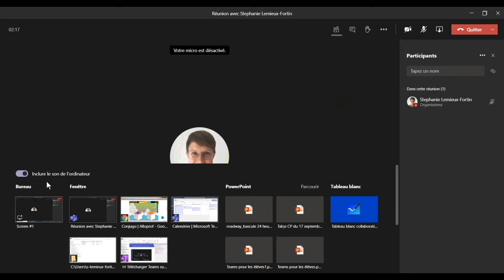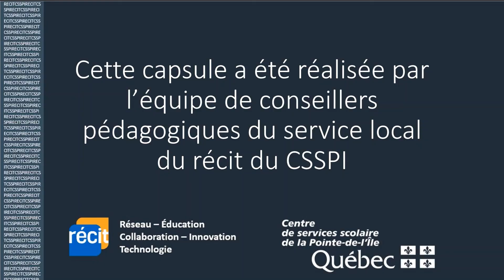Donner le contrôle dans une rencontre Teams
Lors d'une visioconférence avec Teams, il est possible, si tous les membres utilisent l'application du bureau de Teams, de donner le contrôle de son écran à distance à un des membres.